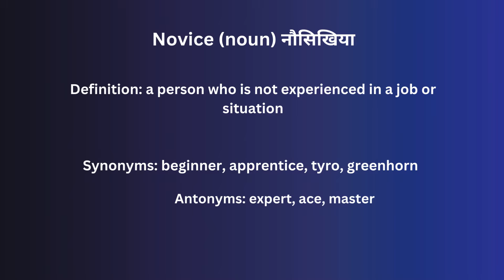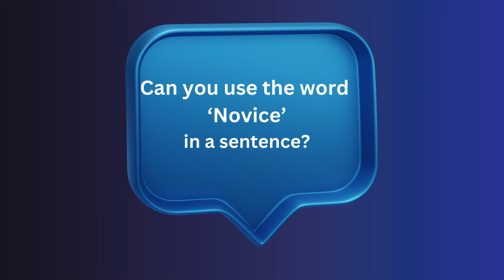Novice In Hindi - HinKhoj - Dictionary Word of the Day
Hello friends!

Novice means a person who is not experienced in a job or situation
Hindi meaning of Novice is नौसिखिया
Novice is used a noun
Example: I've never skated before - I'm a complete novice.

To know more meaning and word details Novice

of the dayWord of the day day In Hindi - HinKhoj - Dictionary